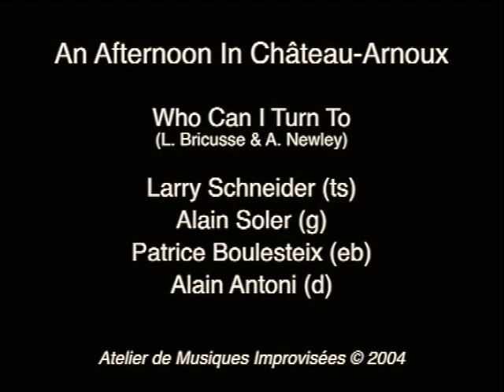Who Can I Turn To (L. Bricusse - A. Newley)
AN AFTERNOON IN CHÂTEAU-ARNOUX

Larry Schneider (ts)
Alain Soler (g)
Patrice Boulesteix (eb)
Alain Antoni (d)